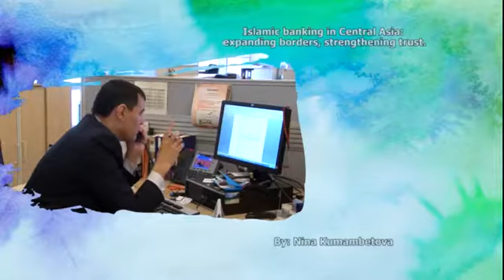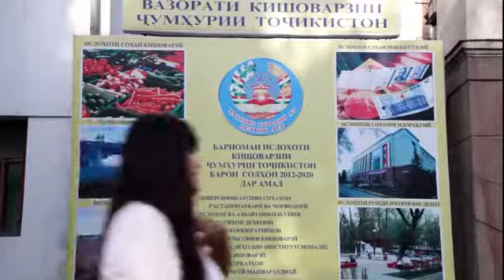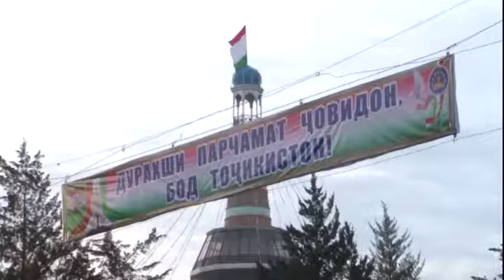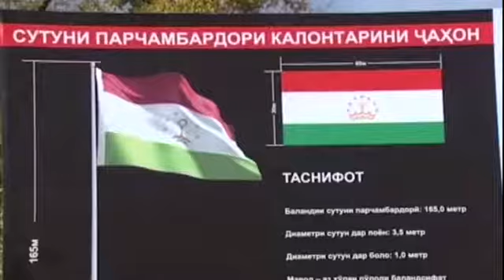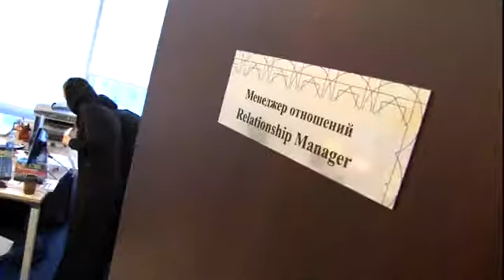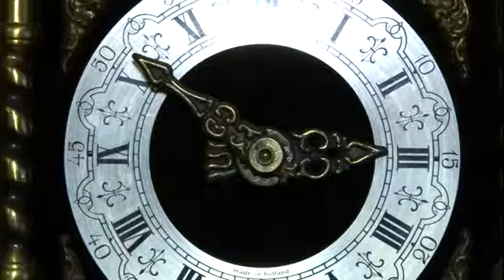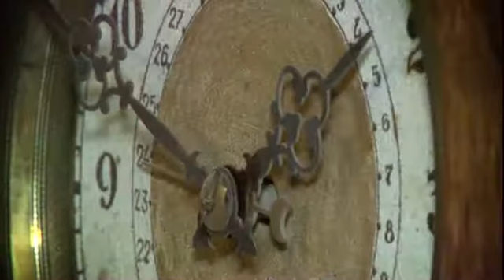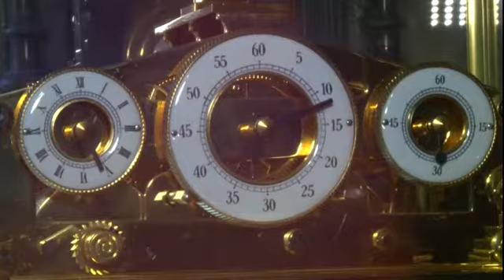Центральная Азия - 2015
Информационно-аналитическая программа "Центральная Азия".

1. День Независимости Таджикистана. Путь длинной в 24 года.
2. Исламский банкинг в Центральной Азии расширяет границы, укрепляет доверие.
3. Лица Центральной Азии. Джаз, телевидение и часы.

Русская версия, 2015 год. Производство: "Телекомпания Апорт".
Режиссер монтажа: Бакыт Канатов;
Выпускающий редактор: Алеся Драница;
Ведущая: Нина Кумамбетова;
Шеф-редактор: Тамара Аушахметова;
Генеральный продюсер: Ирина Барманкулова

Эфир: телеканал Kazakh.tv
English version: The Central Asian Report